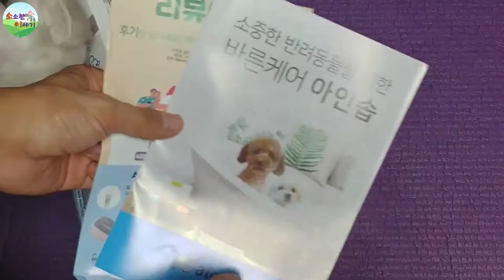[소소한이야기]강아지도 비누로 씻을수있을까?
아인솝퍼시픽에서 강아지전용비누를 제공받고 촬영하였어요~^^

본 음성은 인공지능 성우 서비스 타입캐스트에서 제작되었습니다. 인공지능 성우 채린이외1명